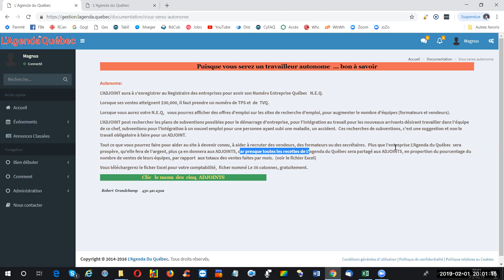04 Sera autonome de L'Agenda du Québec en 77 sec des ADJOINTS des ADJOINTS